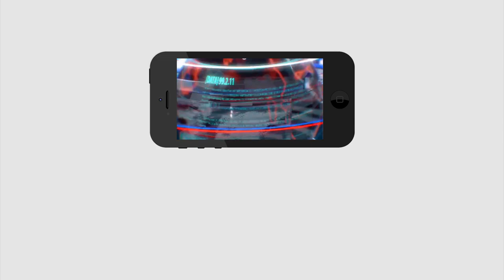Jagan Big Gift To Road Side vendors | జగనన్న తోడుతో వడ్డీ లేకుండా రూ.10వేలు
జగనన్న తోడుతో వడ్డీ లేకుండా రూ.10వేలు